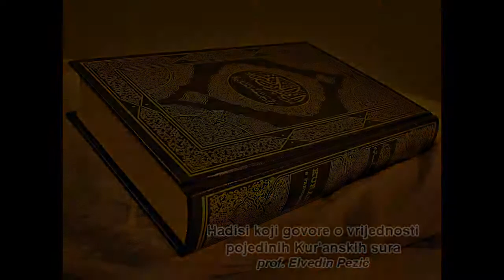Hadisi o vrijednosti pojedinih Kur'anskih sura - Elvedin Pezic